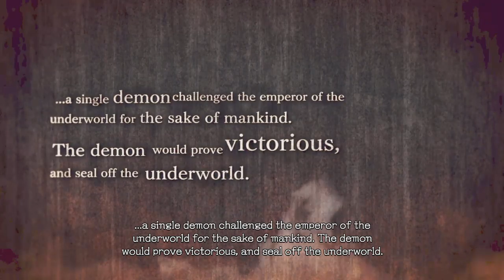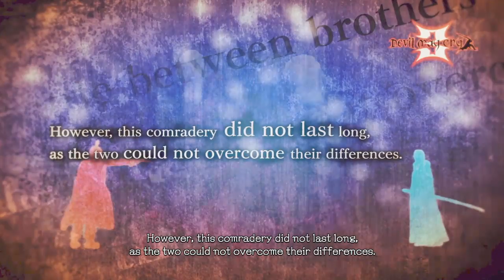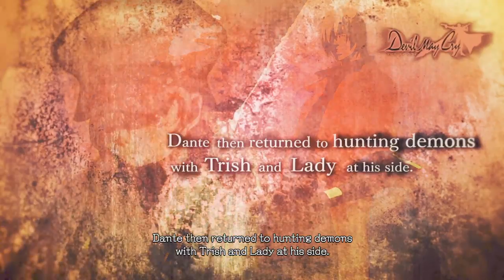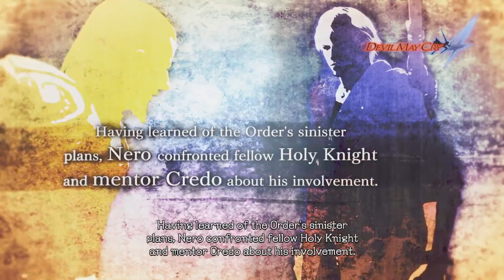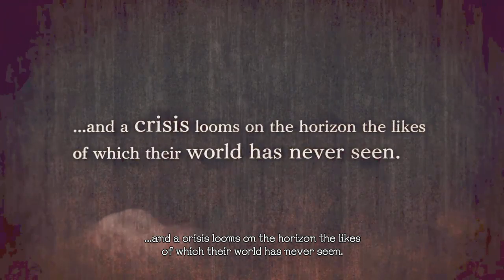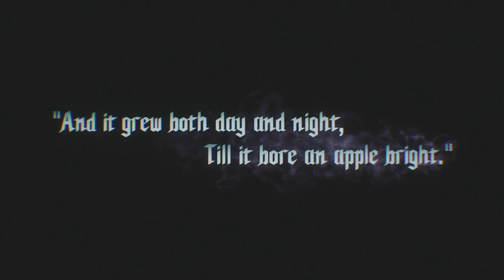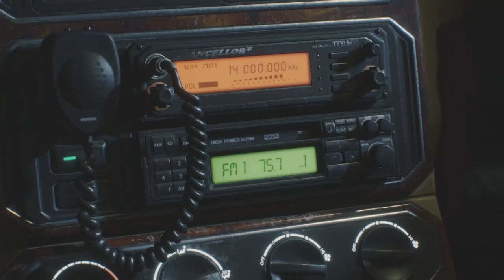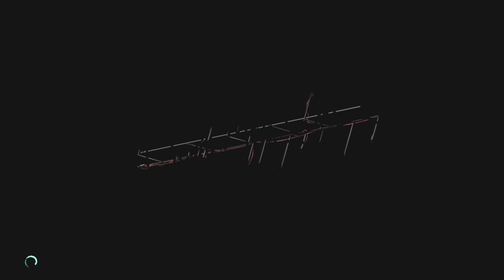Devil May Cry 5 PT.1